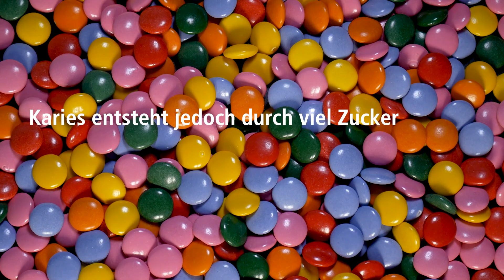Kinder: Sind schlechte Zähne angeboren?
Diese Frage lässt sich weder mit einem klaren Ja oder Nein beantworten. Denn meist sind es mehrere Faktoren, die Krankheiten im Mund auslösen. So spielen in vielen Fällen zwar unsere Gene eine Rolle, entscheidend sind jedoch vielmehr unsere Lebensgewohnheiten wie Ernährung und die tägliche Mundhygiene. Zudem können regelmäßige Vorsorgeuntersuchungen in der Zahnarztpraxis Krankheiten frühzeitig aufdecken.

Karies: Zuckerkonsum und Zahnpflege entscheidend
Karies entsteht durch den Stoffwechsel bestimmter, krankmachender Bakterien im Mund. Zwar bestimmen die Gene, wie widerstandsfähig der Zahnschmelz ist und welche Bakterien im Mund vorkommen. Dennoch spielen der Zuckerkonsum und die tägliche Mundhygiene die entscheidende Rolle, ob Karies entstehen kann: Zahnbelag bildet sich täglich neu. Reicht die tägliche Mundhygiene nicht aus, um ihn zu entfernen, können sich hier Kariesbakterien ansiedeln. Sie wandeln Zucker aus Speisen und Getränken in zahnschädigende Säuren um. Die Säuren lösen Mineralien aus dem Zahnschmelz und entkalken ihn. Dadurch entstehen zunächst weiße Flecken (white spots) als Zeichen einer beginnenden Karies auf der Zahnoberfläche. Nach längerer Zeit kann ein Loch im Zahn entstehen. Karies macht eine Behandlung notwendig.

Autoren: Ricarda Wille, Marc Weber, Dirk Kropp